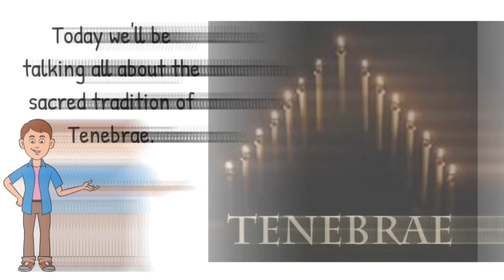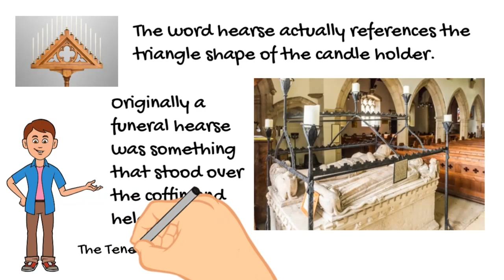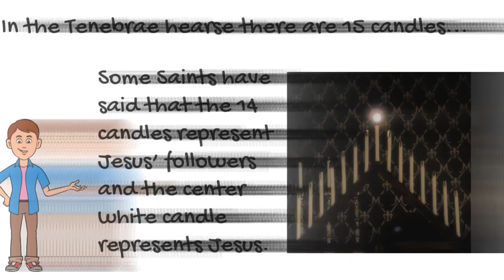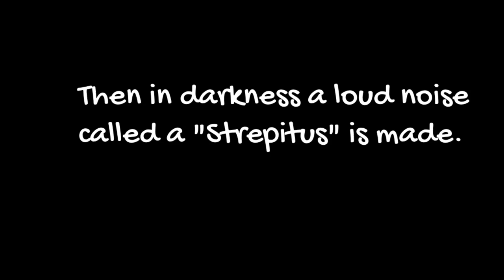What is Tenebrae? Learn about the Hearse Candelabra, Spy Wednesday, Divine Office/ Liturgy of Hours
Learn all about the sacred tradition of Tenebrae in this Doodly video.

It’s a beautiful tradition of the Church that takes place during Holy Week and dates back to the 5th century!

Tenebrae takes place over three days, beginning on the evening of Spy Wednesday.

Yeah, well not so cool when you realize that it’s named after the day Judas Iscariot betrayed Jesus for 30 pieces of silver.

BUT there is a cool way to participate in Spy Wednesday at home by hiding 30 silver coins or quarters, then having a little treasure hunt.

Now back to Tenebrae…

The word Tenebrae is Latin for "darkness".  The tenebrae service features a unique triangular candelabra or candle holder called a “hearse.”    When you hear the word hearse you may be thinking of a long car used for funerals today.  The word hearse actually references the triangle shape of the candle holder.  Originally a funeral hearse was something that stood over the coffin and held candles.  And the Tenebrae service is basically a funeral service for Our Lord.

In the Tenebrae hearse there are fifteen candles, fourteen darker natural wax candles and one white candle.  Different Saints have had different takes on what these candles represent throughout the ages.  Some have said that the fourteen candles represent Jesus’ followers and the center white candle represents Jesus.

Wait, I thought Jesus had only 12 apostles?  Well yes, and no...In addition to the original Twelve apostles, there was also Matthias, who replaced Judas as one of the Twelve, and Paul, who was never a member of the twelve.  That would get us to 14.

Other Saints have said that 12 of the candles represent the original 12 Apostles and the other 3 represent the 3 Mary’s: Mary Salome, Mary Magdalene and our Blessed Mother Mary,
...and that the final candle, the 15th candle could represent both our Blessed Mother and her son Jesus, as their two hearts were so close, especially during his crucifixion.

So now that you know a little more about the Hearse and the significance of the candles used let’s get back to what Tenebrae is all about.

Actually to understand Tenebrae we need to first understand the Canonical or Roman Church hours called the “Divine Office” or “Liturgy of the Hours” or “Breviary” ...lots of names basically describing the same thing….an official set of prayers for the hours of each day to help us keep our day holy and focused on prayer.

You may also have heard other names for these liturgical hours derived from Latin.  Matins and Lauds are the two earliest ones of the day. There is also Prime, Terce, Sext, Nones, Vespers and Compline.  We’ll probably explain all these more in another video.

So now back to Tenebrae...

The Matins and Lauds of the Divine Office are sung during the Tenebrae services in the evening for the following day.

Fifteen readings are sung.  After each reading one of the candles in the hearse is extinguished.  This symbolizes Jesus’ followers abandoning him one by one.
At the end, just the white Christ candle is left burning, and it is hidden.

Then in the darkness the silence is ended with a loud noise called the Strepitus.  The word  “strepitus” is Latin for a “Great noise”.   The strepitus is typically made by slamming a book shut, banging the pews, or stomping on the floor.  It symbolizes the earthquake that followed Christ's death.   It has also been described as the sound of Jesus’ tomb door closing.

Then the last candle is returned, representing the light of Christ returning.  Pretty cool huh?!

I hope you enjoyed this Doodly video all about Tenebrae.

Helping children learn all about the Traditional Catholic Faith including the Latin Mass.